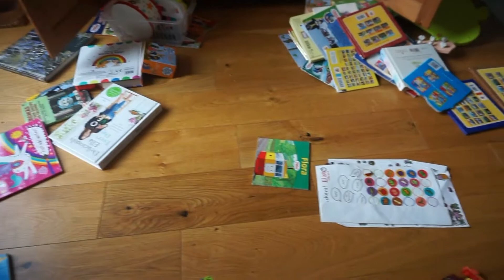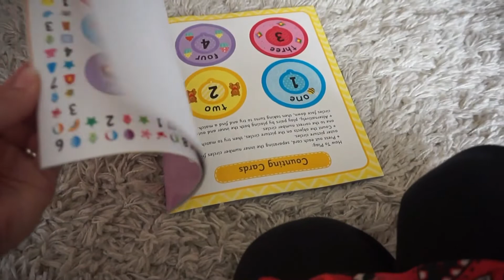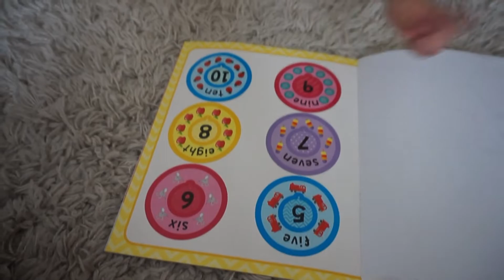MUM AND TODDLER REALISTIC DAY IN THE LIFE | HOUSE IS A MESS & HIS FIRST CLASS 😰! FIRST TIME MUM UK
Here’s another realistic day in the life as a mum and toddler! We go to Arthur’s very first play/ class which I was so nervous about, and I also talk about and show you what a real house looks like with all the mess 😆. It’s just a usual day in the life with us, but I really hope you enjoy it!

PRODUCTS SEEN:
Blue/ white worktop protector

Large wooden chopping board

💗ABOUT ME: Hi! I'm Helen, an over sharer, an over worrier yet always trying to stay positive. Expect content that is honest and down to earth about trying to conceive, pregnancy and becoming a mummy for the first time. I hope you stick around xx

EQUIPMENT I USE:

Small ring light

Main ring light

Other ring light